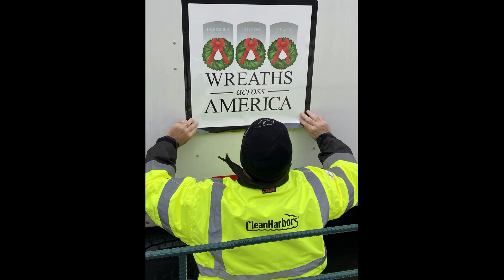WAA Pick Up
Clean Harbors on the way to make their PU in Columbia Maine